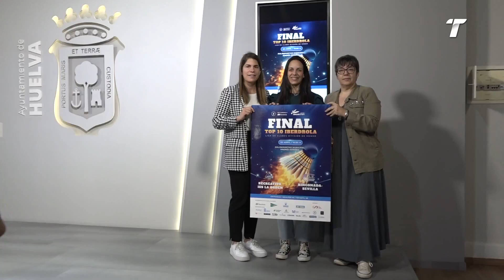Último empujón del IES La Orden por el título de Liga